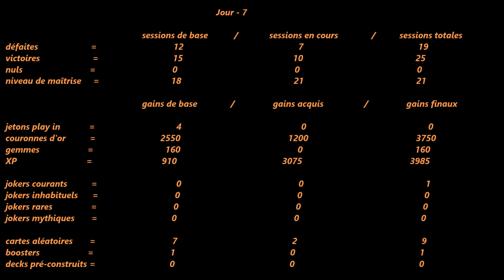35 test de jeu avec le deck blanc de base J moins 6 partie 2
une nouvelle section de MTG Arena pour proposer des tutos débutants et les accompagner dans leur périple en ces contrées hostiles, ...

Jeux ; Magic the gathering Arena

Aspects technique :
Merci à Wizards

Merci à Nicolas (il se reconnaitra !)

© copyright Arkhangelyons'TV